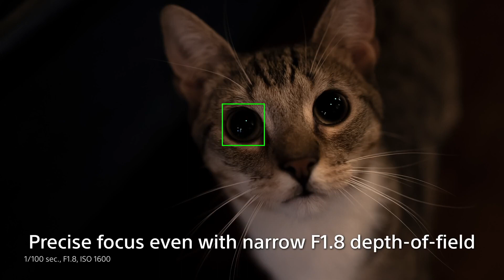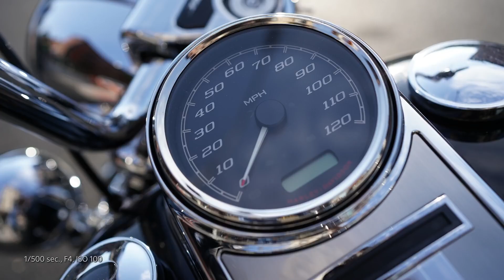NUEVO Sony FE 35mm f/1.8 | ANUNCIO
2019 Filmmaking/Photography Kit
My Bestia De Cámara
My Lente Para Video
My Lente Increíble
My Lente B Roll
My Tripod
My Estabilizador
My Monitor
My Micrófono
My Vlogg Tripod